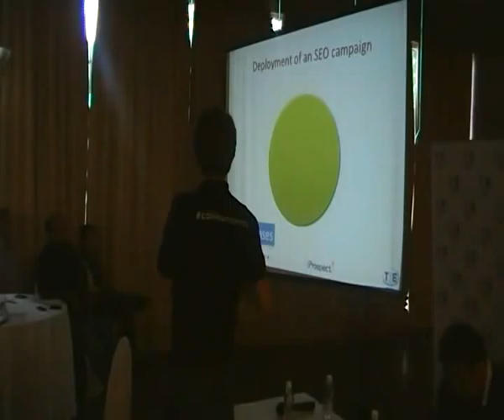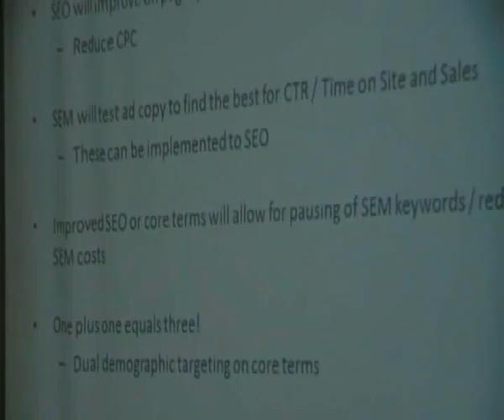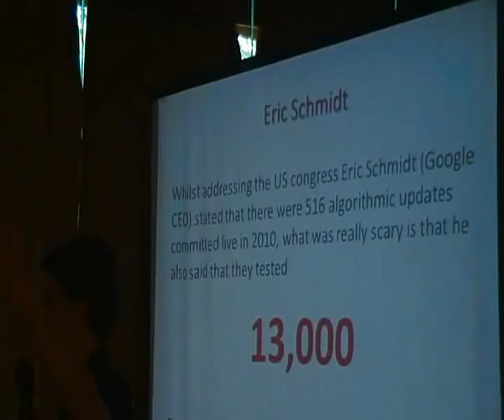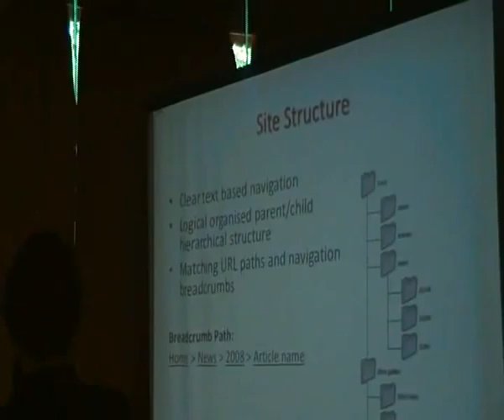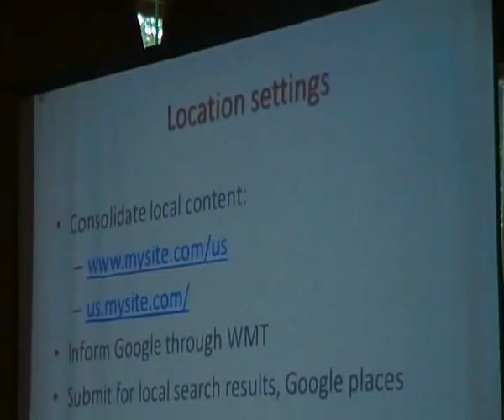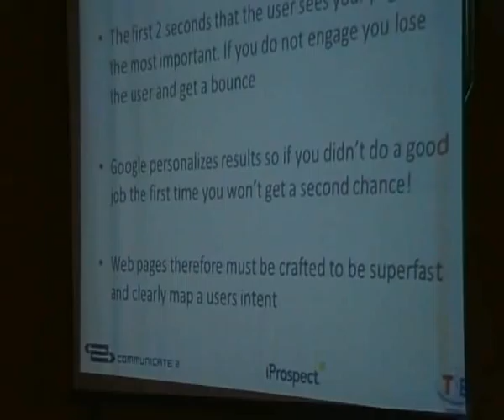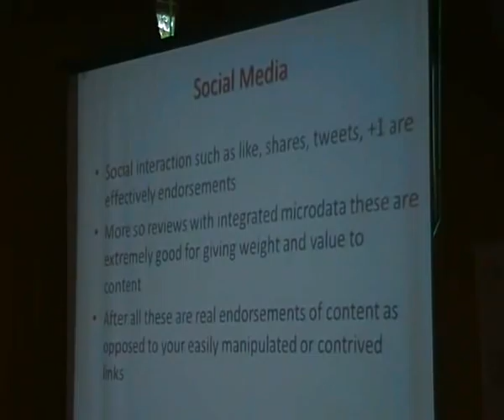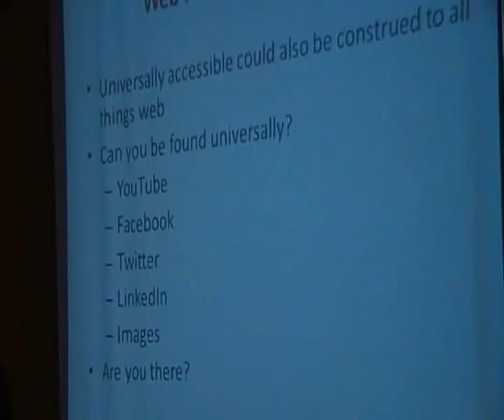Digital Marketing (Search) Benedict Hayes 11 Aug 2012